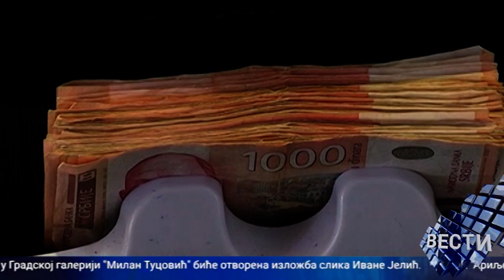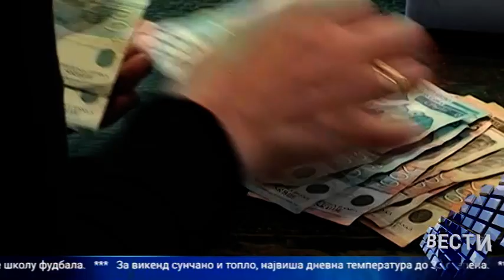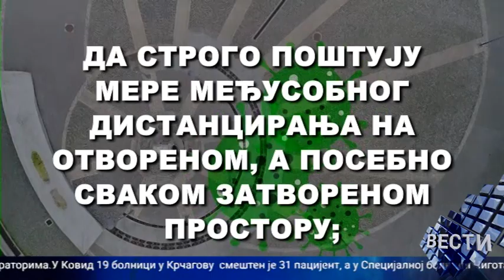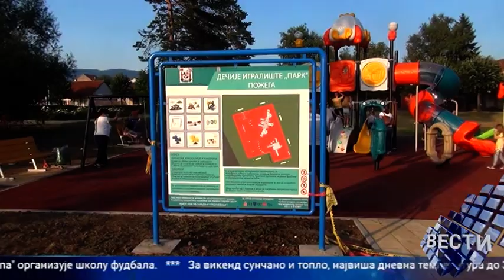Vesti 31 07 2020